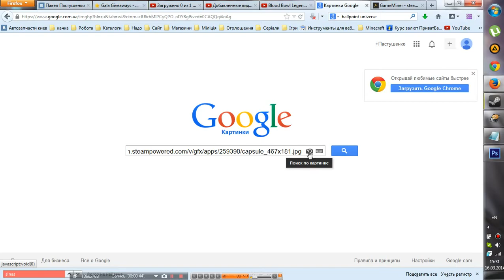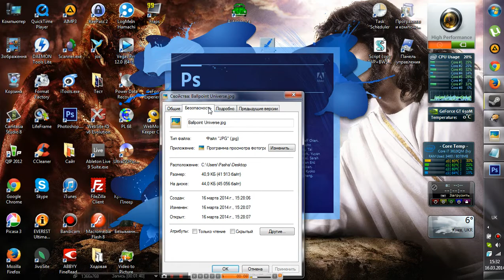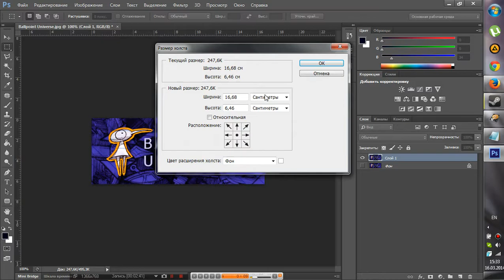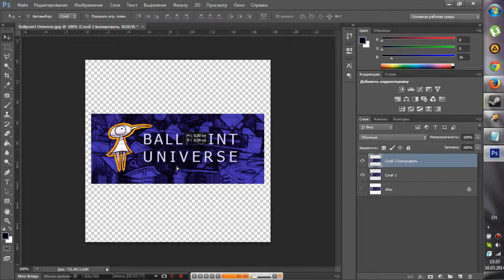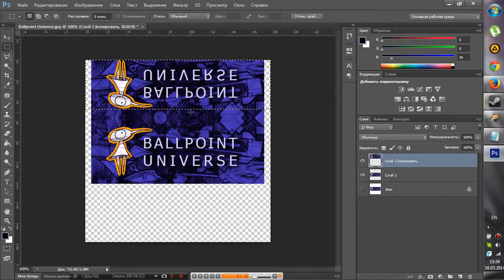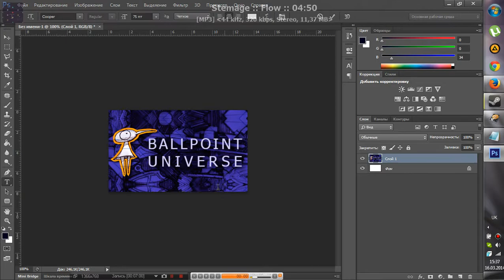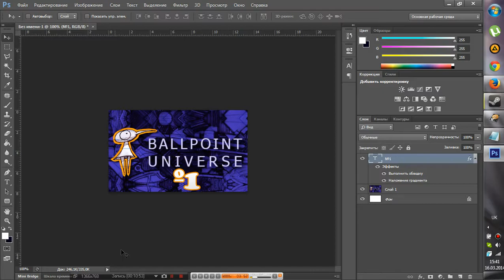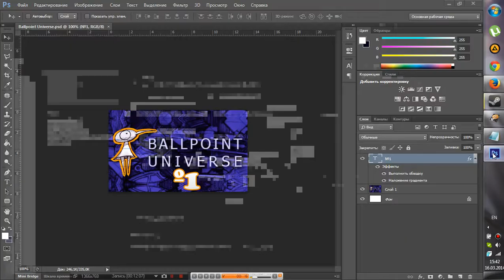Фотошоп Ballpoint universe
Пожервования на исполение детской мечты
Web money
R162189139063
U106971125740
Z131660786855